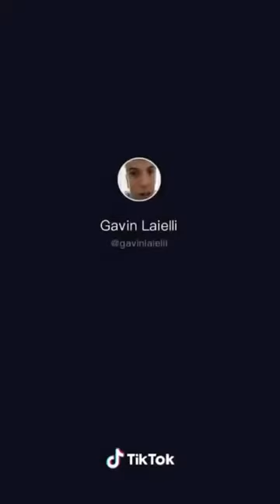LONG FACE TIK TOK TREND COMPILATION!!!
I hope you enjoyed this tik tok trend compilation!

Make sure you check out the people in the video (all usernames are in the video)

My videos are made for entertainment purposes only and are not made to “hate” on people, instead I want provide a platform for these people and show appreciation to these people and tiktok as a whole